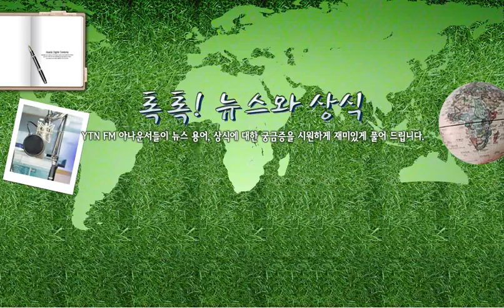[톡톡]북한의 9.9절- 9/5(수) 톡톡! 뉴스와 상식 / YTN 라디오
[톡톡]북한의 9.9절- 9/5(수) 톡톡! 뉴스와 상식

[톡톡! 뉴스와 상식 다시듣기]